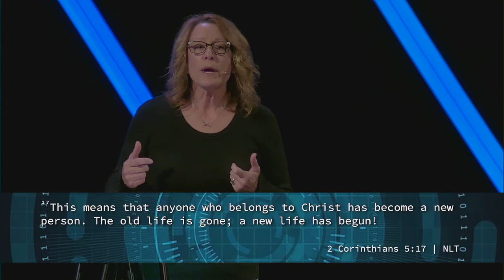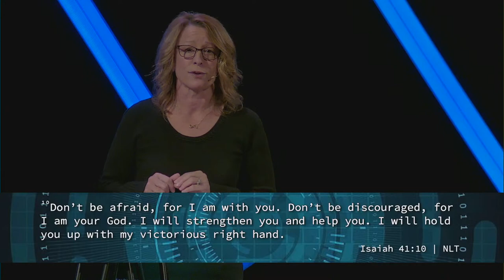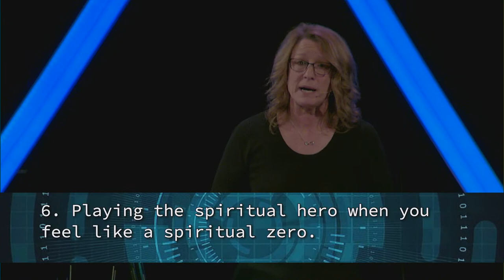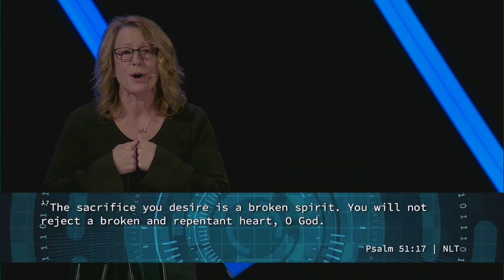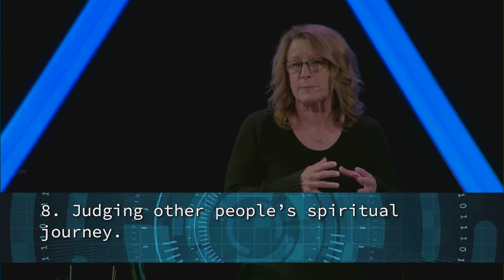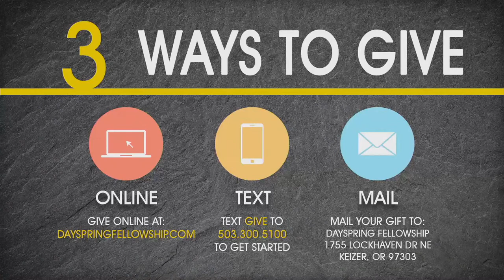RENEW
October 4, 2020 Livestream